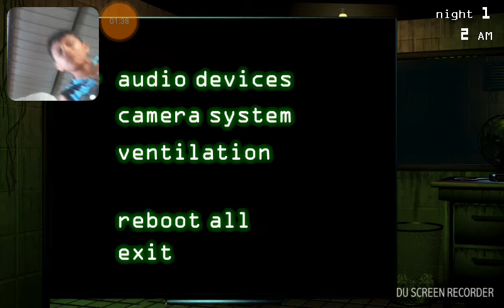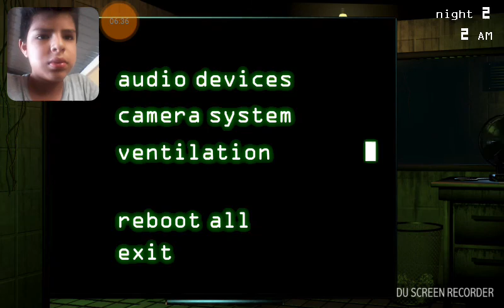Yo juego fnac 3